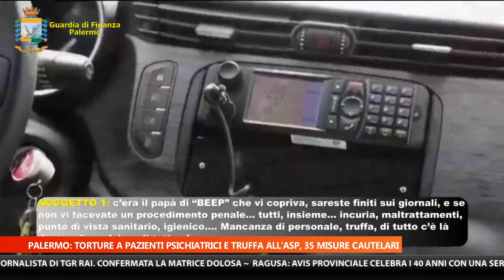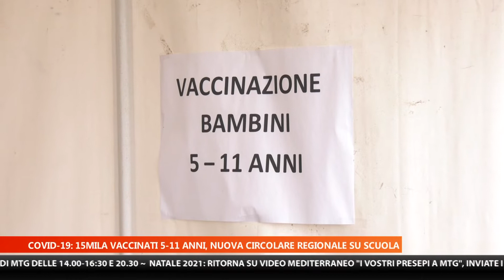MTG EDIZIONE DELLE 20:30 DEL 17 DICEMBRE 2021